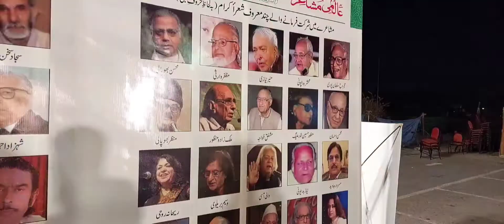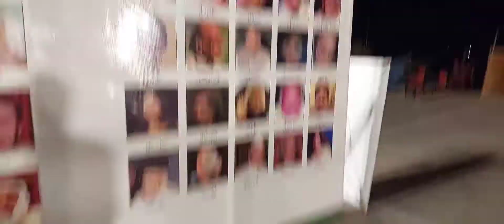عالمی مشاعرہ۔۔۔ ساکنان شہر قائد۔۔۔ part one expo ikram galaxy channel center